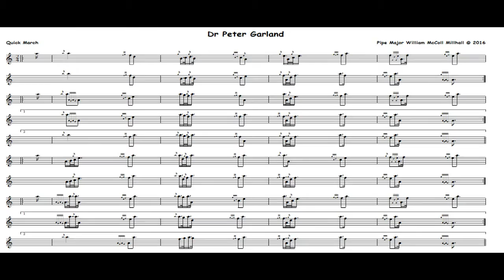Dr Peter Garland'.........2/4 Quick